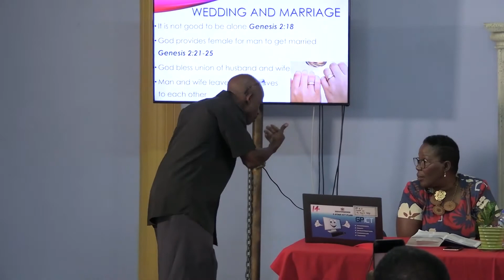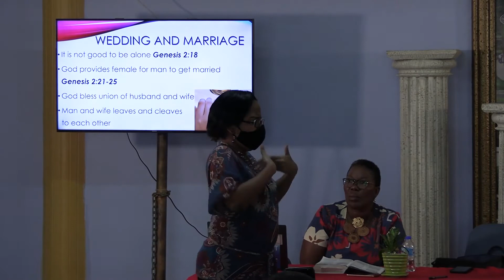Marriage Is a Great THING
Deaf Marriage Fellowship Program from Sunday the 21st March 2021 @ Divine Encounter Fellowship Ministries International.